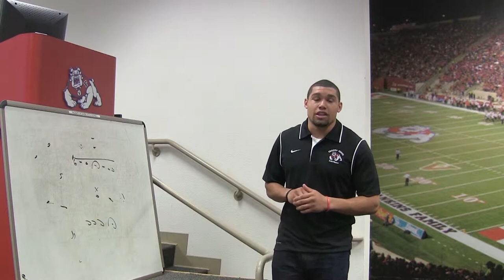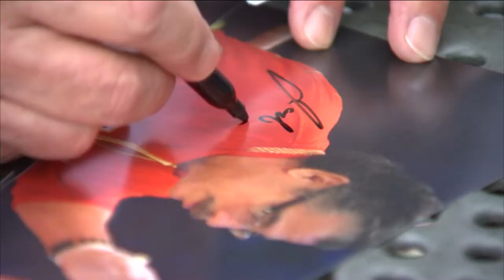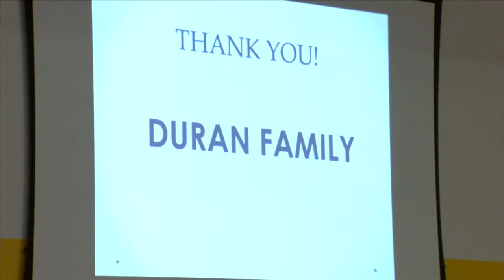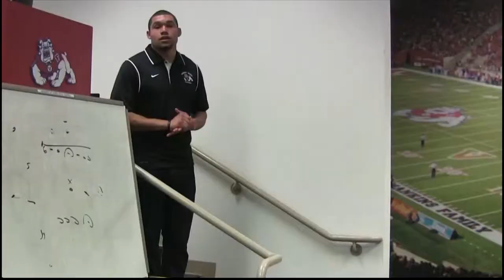Rodney Mathews First Reel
Rodney Mathews first reel with material from both my internship at ABC 30 and a news show on campus called Fresno State Focus.